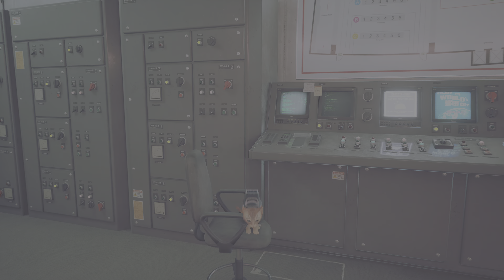Stray 🐈 #18 End Game 🔝